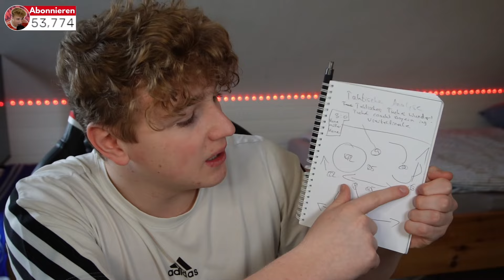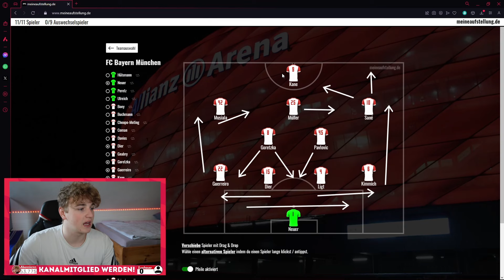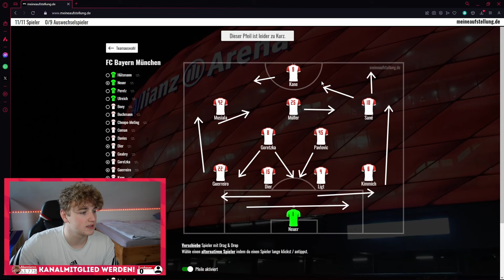Taktische Tuchel Masterclass! Wie Thomas Tuchel Lazio Rom auseinander genommen hat!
Thomas Tuchel hat beim Champions League Achtelfinalrückspiel den FC Bayern München mit einer außergewöhnlichen aber sehr effektiven Taktik ins Rennen geschickt. Der Bayern Trainer ließ seine Elf in einer kreativen taktischen Ausrichtung auflaufen. Mit sehr offensiven Außenverteidigern und einer speziellen Rolle für Leon Goretzka coacht Tuchel die Bayern ins Viertelfinale in der Champions League.

IMAGO IMAGES